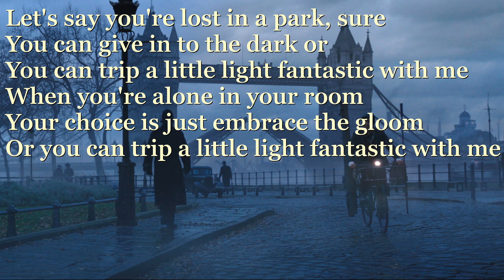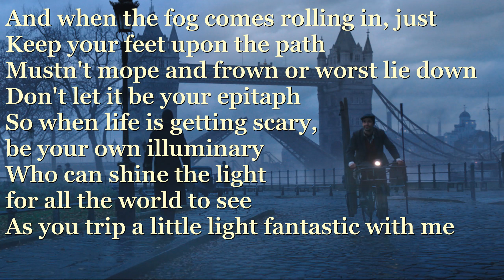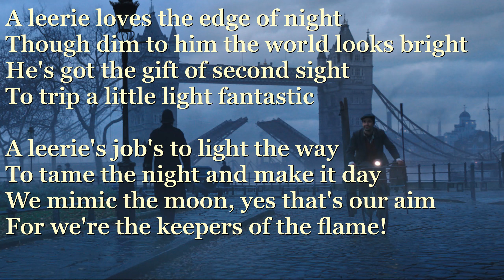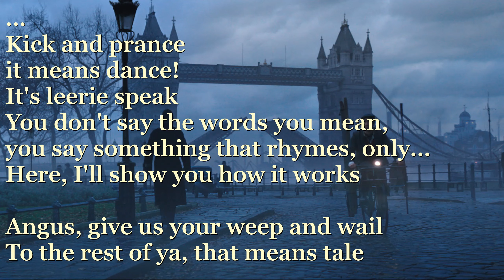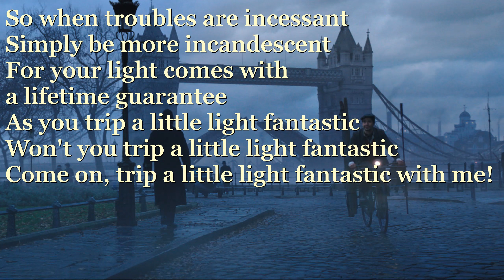Trip a Little Light Fantastic Karaoke (Female only) - Sing with me as Jack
Trip a Little Light Fantastic Karaoke (Female only) - Sing with me as Jack - from Mary Poppins returns!
Sing with me on my channel to musicals, Disney, pop songs and more!

Gift cards are available from £10 if you can't decide